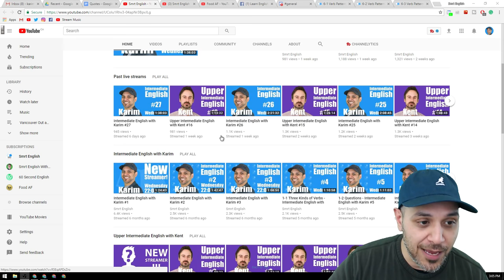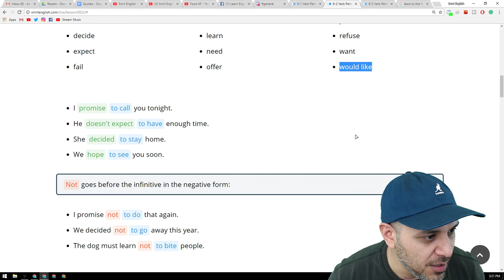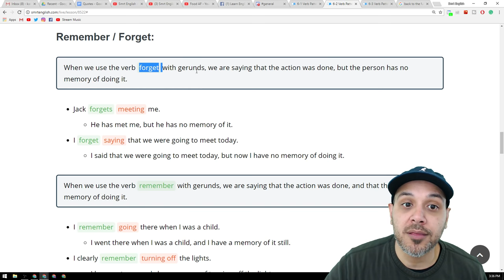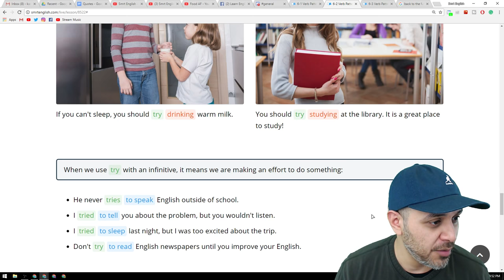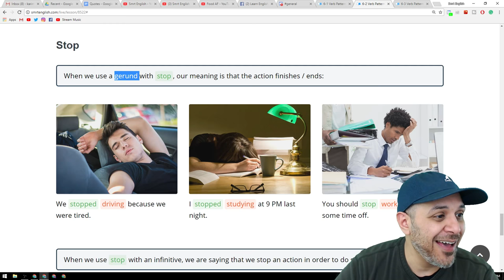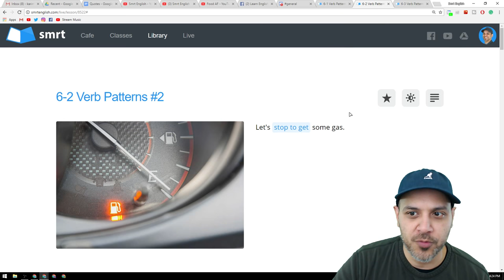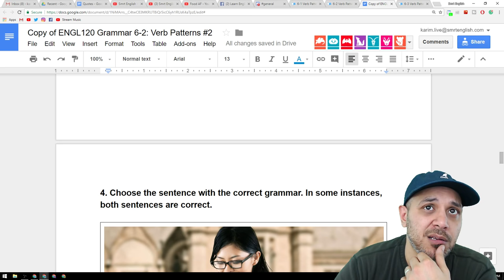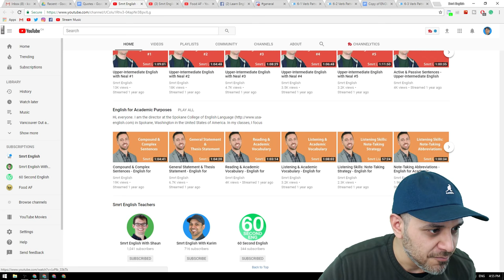Intermediate English with Karim #28